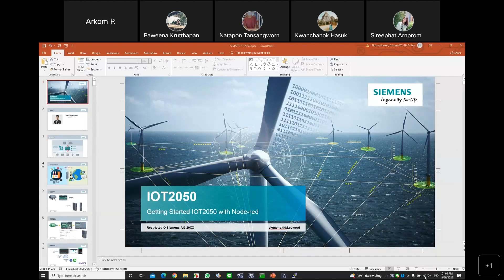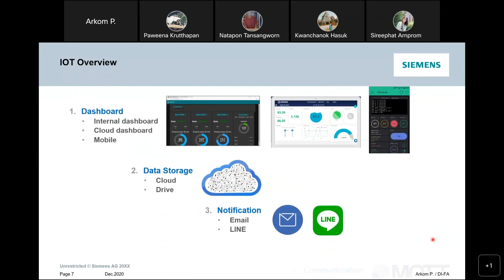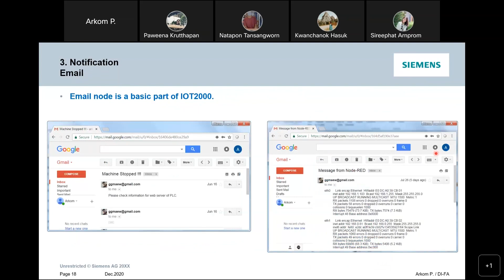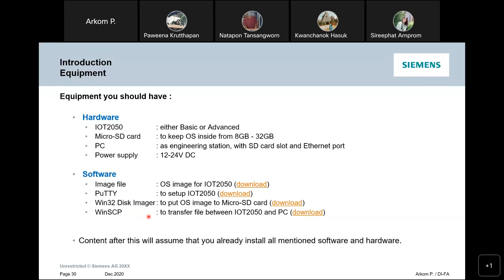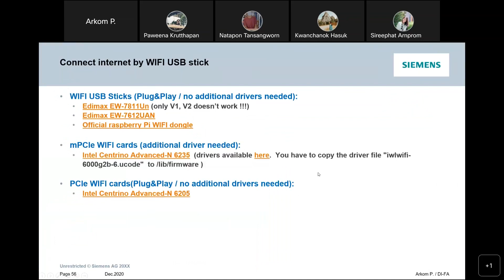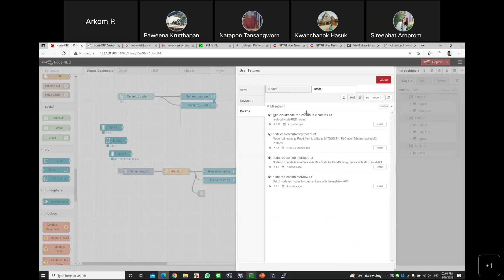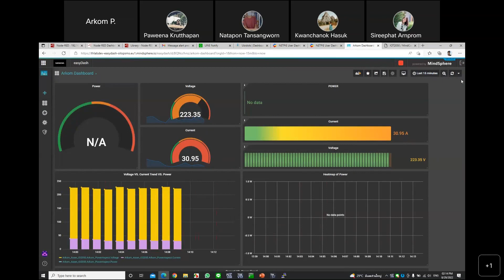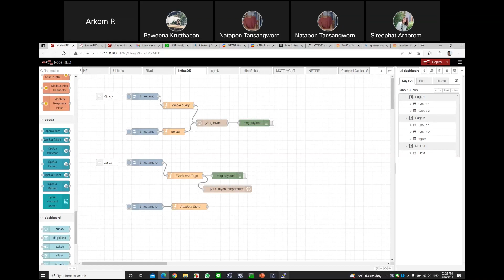[IDA Platform Training] SIEMENS IOT2050 - สำหรับระบบ IDA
แนะนำการใช้งาน SIEMENS IoT 2050 สำหรับ IDA Platform
- Feature and Specification Siemens IoT2050 สำหรับระบบ IDA
- แนะนำอุปกรณ์และการตั้งค่าเริ่มใช้งาน
- การใช้งาน Node-Red เบื้องต้น

คุณอาคม พิทักษ์วีระกุล
บริษัทซีเมนส์ จำกัด